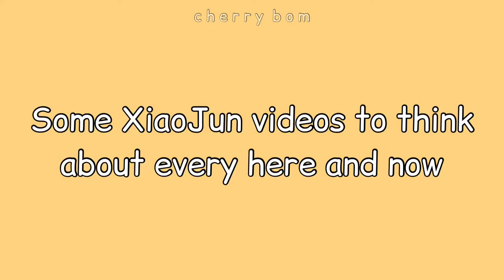Some Xiaojun videos to think about every her and now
Hi everyone! Welcome to my (playground—) channel!! ^노^💓
How are y'all doing??
so...😳
Its XIAOJUNS BDAY!!
I HOPE HE HAS A GREAT YEAR!!
please pronounce his name correctly
I hope you're having a wonderful time~💌💚
Stay safe and wash your hands!~ (also stream your faves)
—I do NOT own some of the content—
videos credit to owners, SM ent. NCT, WAYV
music credits to owners
PLEASE CHECK OUT THE MAIN ACCOUNTS ON INSTAGRAM [if there is watermark]

XIAOJUN
WAYV XIAOJUN
NCT XIAOJUN
XIAO DE JUN
XIAOJUN FUNNY
XIAOJUN CUTE
XIAOJUN VIDEOS
HAPPY BIRTHDAY XIAOJUN